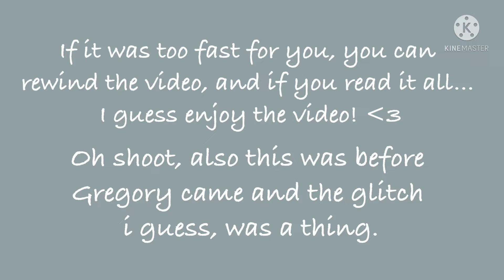If the lights didnt turn on - FNaF - short skit, mostly singing (possibly the last FNaF video)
woo i posted something
 Idk if the gcmv is cancelled or nto srry